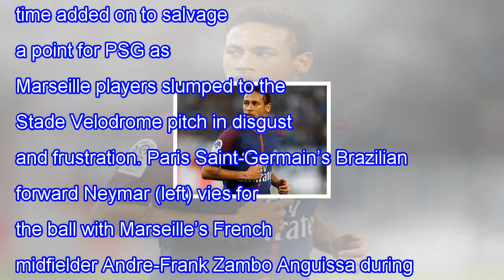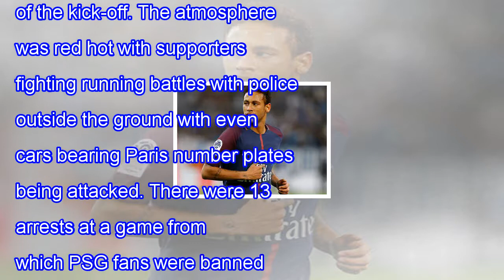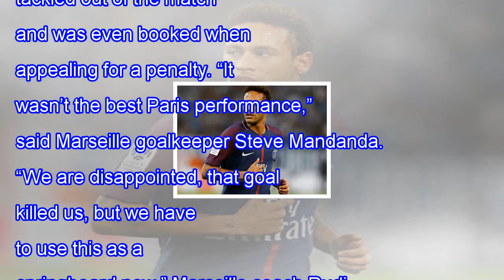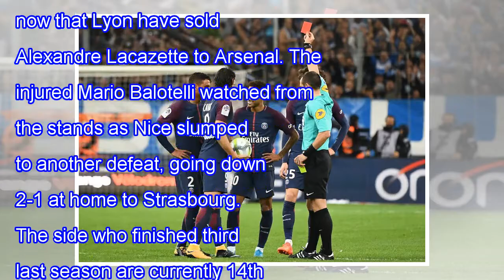3ee281a265ce4967b9b6770c8aa3a513 sub join